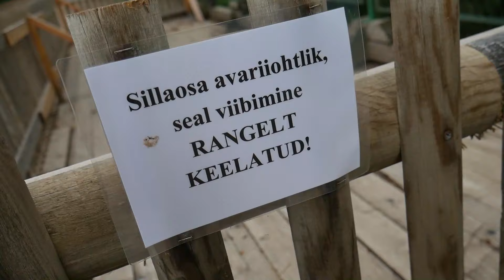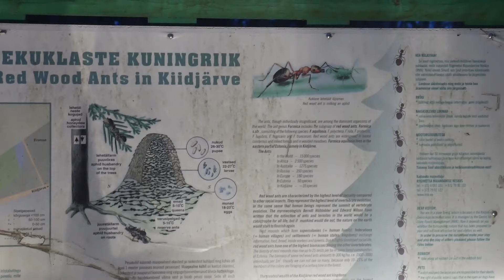11 - Estonian nature Taevaskoja